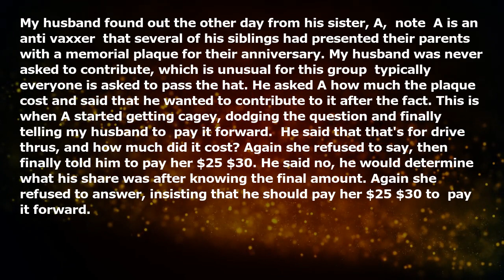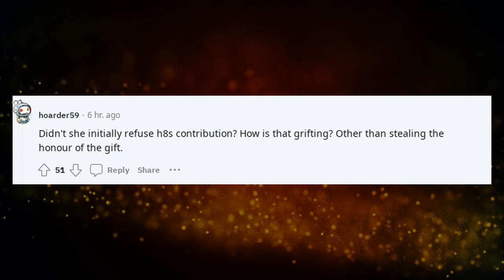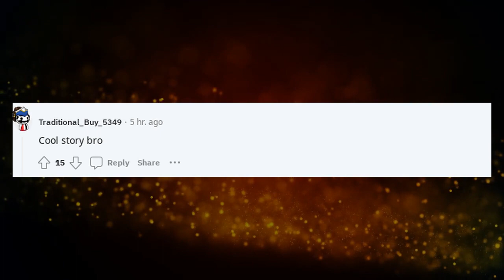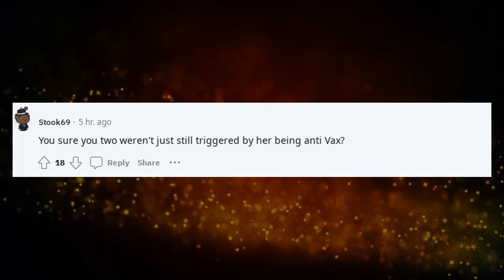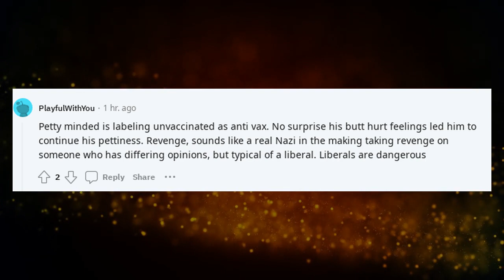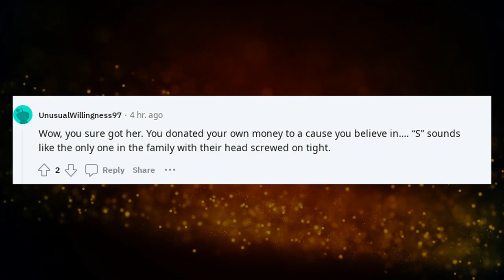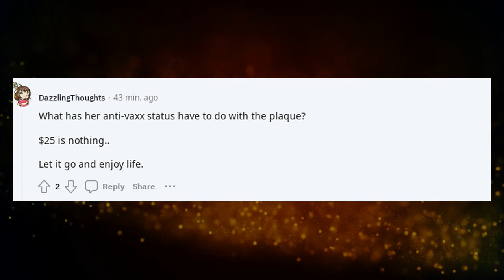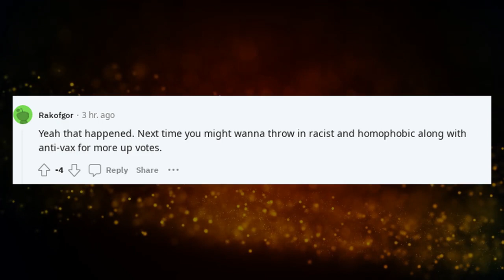Husband gets revenge against his anti vaxx sister